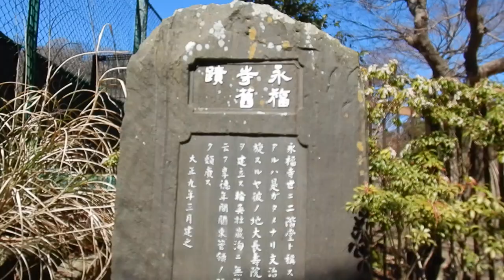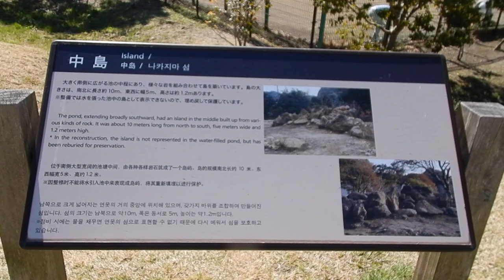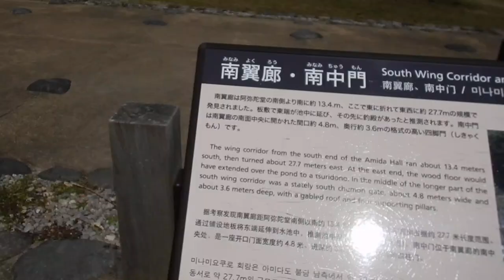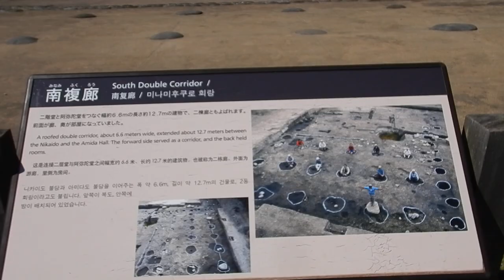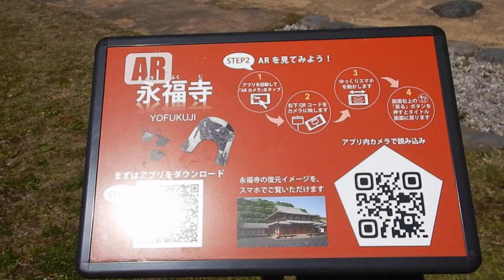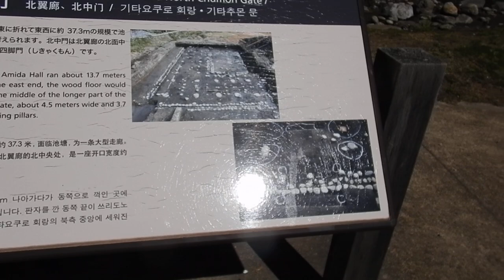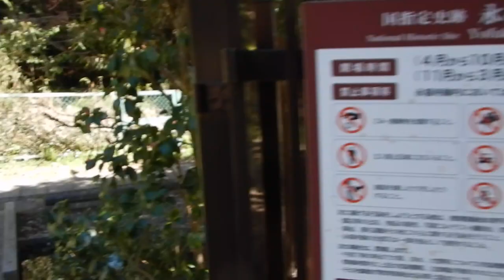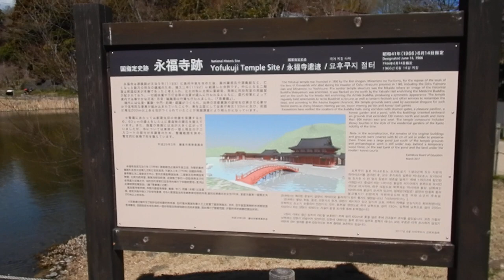鎌倉 永福寺跡20240321を歩いてみたDSCN1381